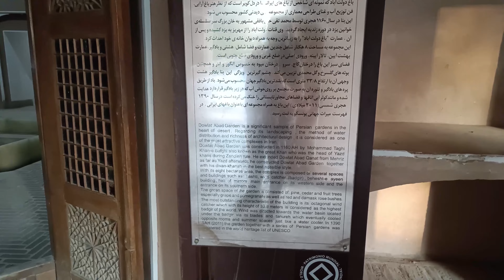IRAN2023| The world's tallest windcatcher in Dowaltabad Garden, Yazd